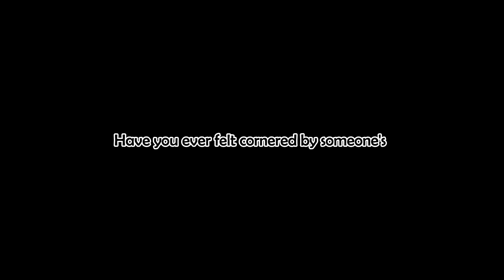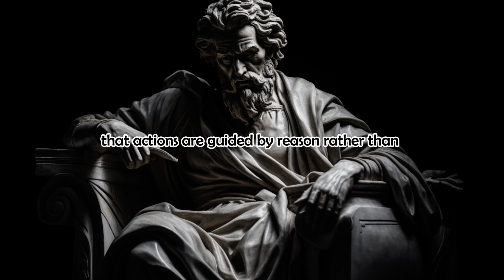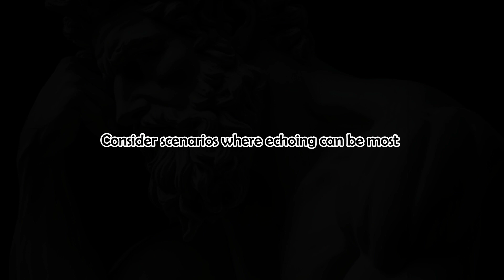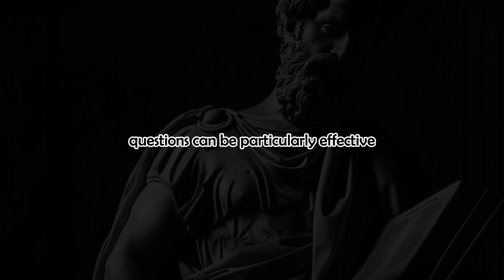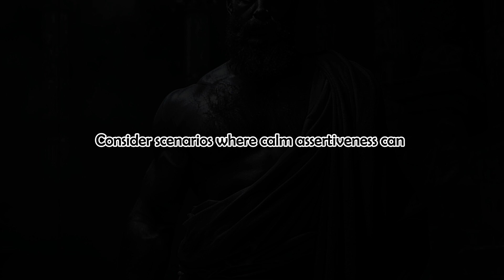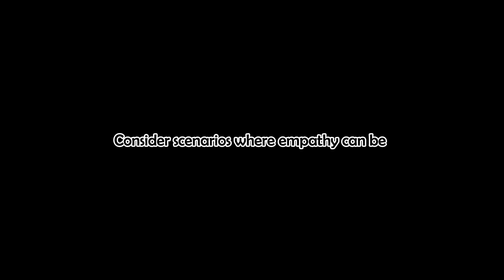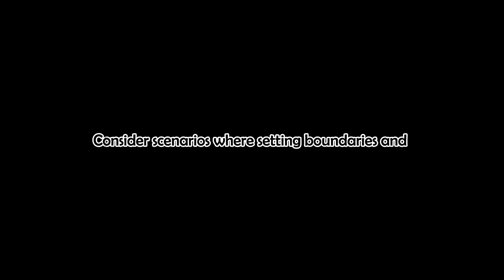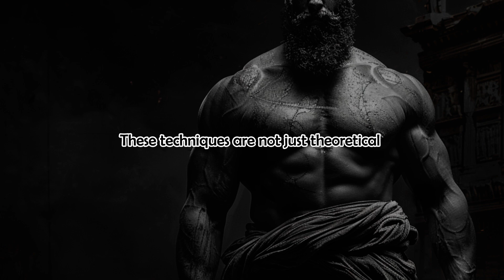6 Verbal Tricks To Make An Aggressive Person Sorry | Seneca Stoicism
6 Verbal Tricks To Make An Aggressive Person Sorry  | Seneca  Stoicism
🔍In this video, we reveal six powerful verbal tricks to handle aggressive
individuals and make them reconsider their actions. Learn the art of
silence, echoing their words, asking insightful questions, maintaining calm
assertiveness, employing empathy, and setting boundaries with
consequences. These techniques, grounded in stoic philosophy, will
empower you to transform confrontational situations into opportunities for
mutual respect and understanding. Master these strategies to protect your
 peace, assert control, and handle conflicts with confidence and grace. If
—it truly supports us!
READ the description and PINNED comment ⚠💪
🎯 Key Moments
00:00 Introduction
01:00 Lesson 1: The Power of Silence
04:08 Lesson 2: Echoing Their Words
07:38 Lesson 3: Asking Insightful Questions
11:33 Lesson 4: Maintaining Calm Assertiveness
15:10 Lesson 5: The Empathy Approach
19:15 Lesson 6: Setting Boundaries and Consequences
23:00 Conclusion
🌟Discovering Fulfillment:Navigating the Path to True Purpose and Happiness